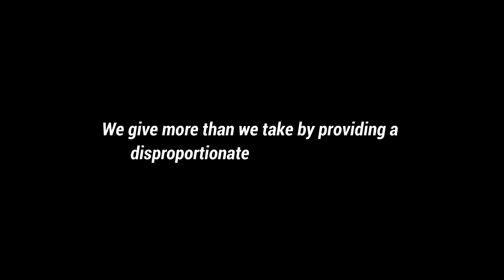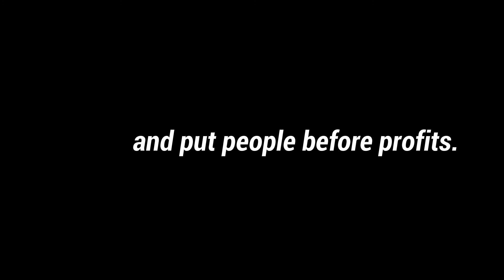Feel Good Friday w/ J&A